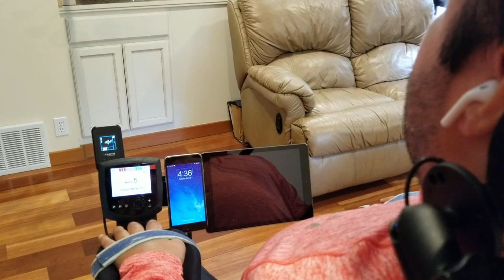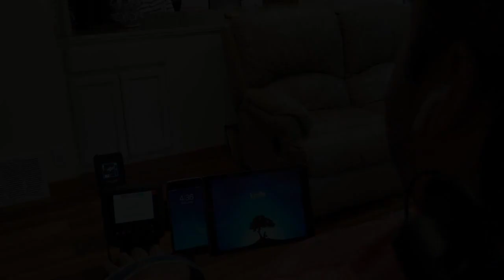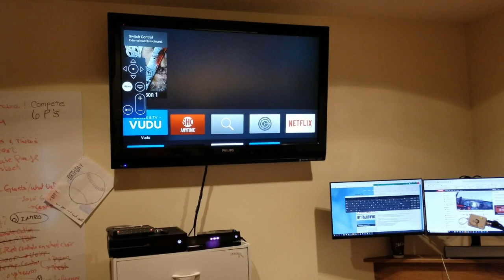Spinal Cord Injury + Phone Control | Tyler's Story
With Tecla's access to touchscreen technology using switch control, Tyler, who lives with a Spinal Cord Injury, runs his own non-for-profit foundation using tecla-e and a smartphone.

Tecla is for anyone who can’t easily use an iOS or Android touchscreen device. This includes those with limited upper-body mobility resulting from spinal cord injuries, multiple sclerosis (MS), ALS, muscular dystrophy, cerebral palsy, brain injuries, or stroke.

Tecla connects to industry-standard switches or the driving controls of a wheelchair, enabling users to:
-send and receive text messages
-browse the web
-read books
-make and receive phone calls
-do just about everything you can do with a smart device -- completely hands-free